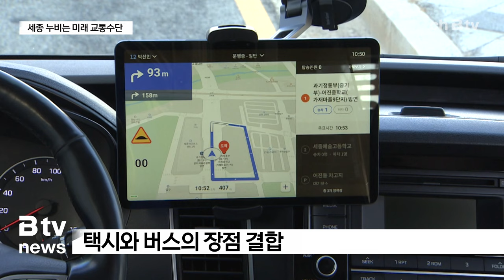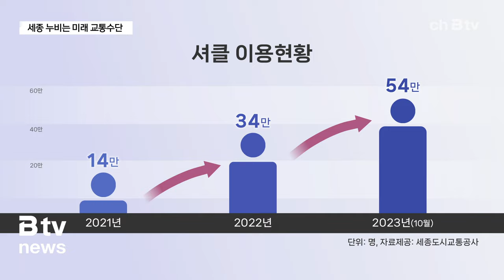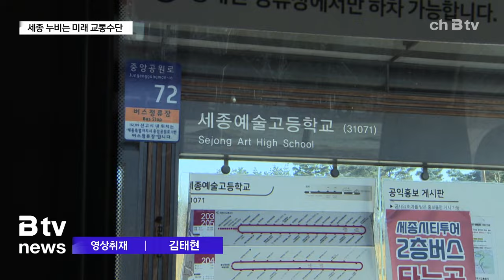⑤ 미래 수요응답형 교통수단, 세종에서 꽃 피울까? (세종)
세종의 한 버스정류장.

스마트 앱으로 출발지와 목적지를 설정하면,
파란색 작은 버스가 도착합니다.

정해진 노선 없이 실시간 수요에 따라
배차되는 수요응답형 콜버스 셔클입니다.

"이렇게 인근 정류장까지 셔클이 도착하면,
편리하게 탑승 가능합니다."

택시와 버스의 장점을 결합해
일반 버스처럼 불필요하게 돌아가지 않고
AI가 목적지까지 최적의 경로를 찾은 것을 기반으로
운행되는 방식입니다.

윤주환/ '셔클' 운전 기사
"택시 잡기가 힘든데, 셔클이 있으니까
되게 편하다고 하고요."

특히, 대중교통 의존성이 높은 청소년들이
편리하게 이용할 수 있어 반응이 좋습니다.

이태양/ 세종시민
"정류장가는 길이 멀기도 하고 학원으로 가는 버스가
한 대 밖에 없어서 배차간격이 길기도 하고
셔클은 근처 정류장에서 바로 학원이 있는 곳까지 갈 수 있어서
매주 이용하고 있어요"

세종시가 전국에서 두 번째로 도입한 셔클은
운행을 시작한 이후, 2년 동안
이용자 수가 꾸준히 증가하고 있습니다.

실제 이용 인원은 2021년 약 14만 명에서
2023년 10월 말 기준, 54만여 명까지 늘어났습니다.

어진동의 한 BRT 정류장.

미래 대중교통의 또 다른 형태,
바로 인공지능 기술이 접목된 자율주행버스가 눈에 띕니다.

대중교통으로 처음 인정받은
국내 최초의 광역형 자율주행버스입니다.

평범한 듯 보이지만, 자세히 보면 운행 중에
핸들이 자동으로 돌아갑니다.

도심 구간 정류장에 진입할 때 스스로 속도를 줄이고
신호등에서도 시스템을 인식해 자동으로 멈춥니다.

지난 10월부터 기존 세종버스터미널에서
대전 반석역까지 확대돼 운영 중입니다.

전태진/ 세종시 종촌동
"자율주행버스다 보니까 조금 더 이제
요즘 시대에 맞는 미래지향적인 것에 더 사람들이
관심을 가질 것 같고 이미 체계적인 시스템이 있기 때문에
안정성 측면에서 더 확보할 수 있을 것 같아요."

도심항공교통망 일명 UAM 역시
미래 대중교통의 핵심 요소로 조명되고 있습니다.

지상과 항공을 연결하는 교통망을 통해
도심 교통체증과 환경 오염을 해소할 수 있는
미래 지향적인 방안이기 때문입니다.

돌발 변수를 대비하는 안전은 물론,
맞춤형 편의까지 스마트시티 세종에서 구현될
새로운 미래형 교통 수단의 다양한 변화가 주목됩니다.

B tv 뉴스 강연준입니다.